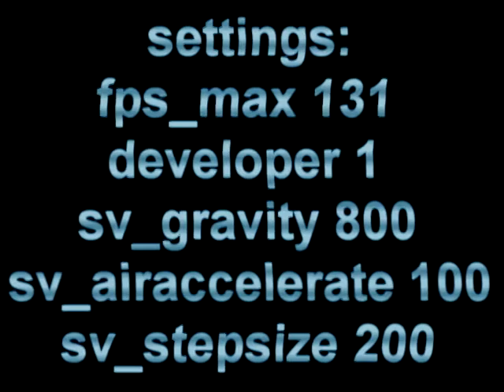Trepa | new Surf_Ski tricks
new surf_ski tricks made by Trepa